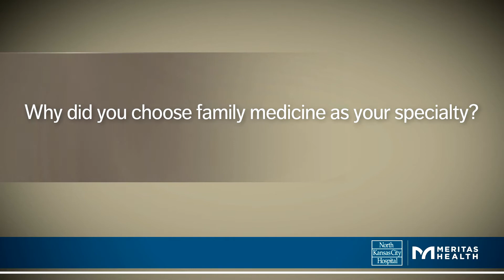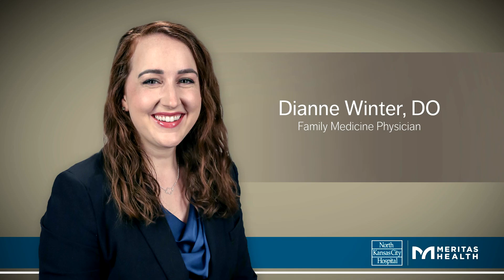Dianne Winter, DO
Dr. Winter is a family physician with Meritas Health Gashland. She seeks to partner with her patients through evidence-based treatment approaches, so they may lead healthier and more fulfilling lives.